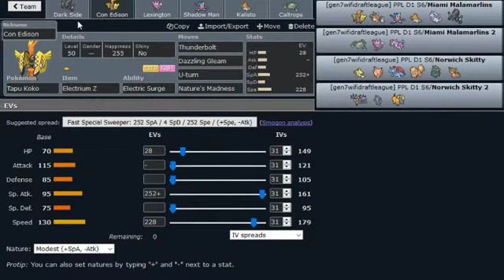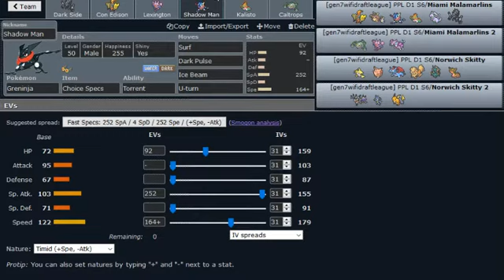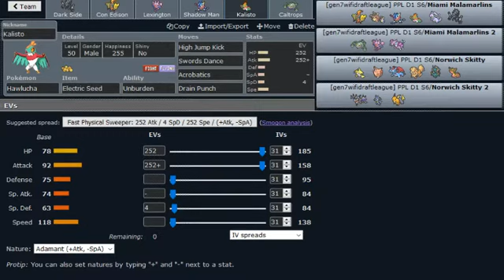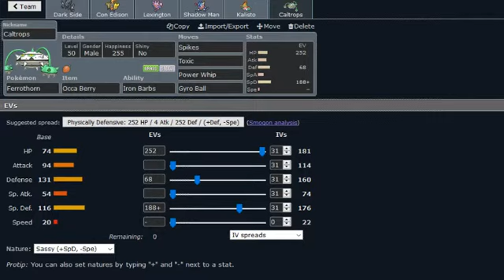PPL S6W7 | Miami Malamarlins (2-4) vs Norwich Skitty (2-4) "Grab Em by the Ferrothorns""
So here we are in the PPL! We re taking over for Redithan and good lord does he have a stupid good team. Check out our third match in the PPL against the PPL commissioner himself, the Donphanatic and his Norwich Skitty!